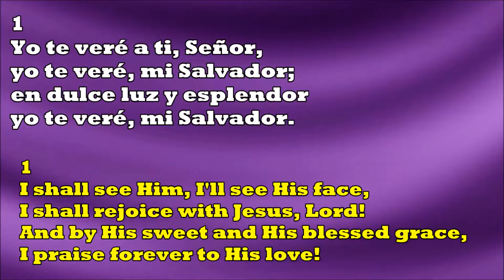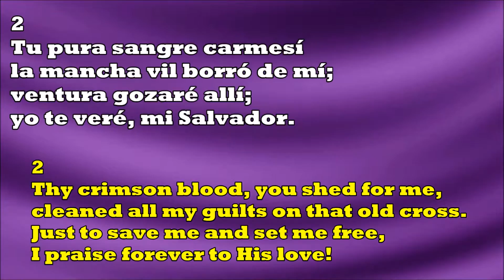Al Cielo Voy / I Going Home!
301 - Al Cielo Voy

Coro:
Al cielo voy, al cielo voy;
yo confío en Jesús;
él me salvó, él me salvó,
por mí ha muerto en la cruz.

1
Yo te veré a ti, Señor,
yo te veré, mi Salvador;
en dulce luz y esplendor

2
Tu pura sangre carmesí
la mancha vil borró de mí;
ventura gozaré allí;

3
Feliz aquel que en ti confió,
por Salvador te aceptó;
en ti también espero yo;

I Going Home!

Refrain:
I' m going home with Christ my King!
I trust in Him, He loves me so.
He came to die on Calvary,
He gave His life because of love.

1
I shall see Him, I'll see His face,
I shall rejoice with Jesus, Lord!
And by His sweet and His blessed grace,
I praise forever to His love!

2
Thy crimson blood, you shed for me,
cleaned all my guilts on that old cross.
Just to save me and set me free,

3
Blessed the one who trust in Thee,
and as His Savior he received.
And I'm so happy, I'll always be,
and I forever I'll sing to Him!